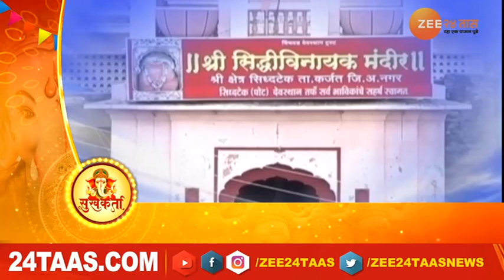Ashtavinayak Darshan | अष्टविनायक दर्शन | गाथा सिद्धटेकच्या सिद्धिविनायकाची | zee24taas